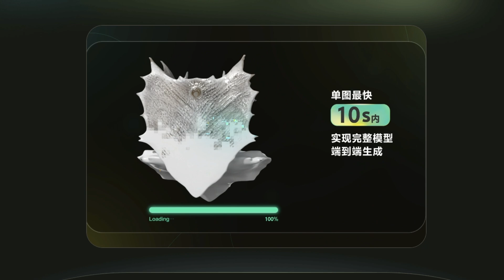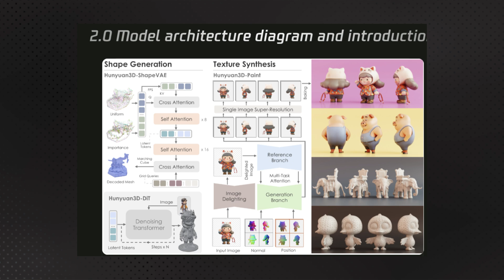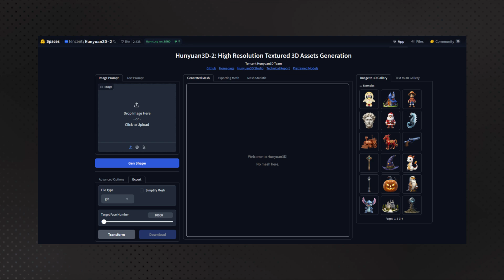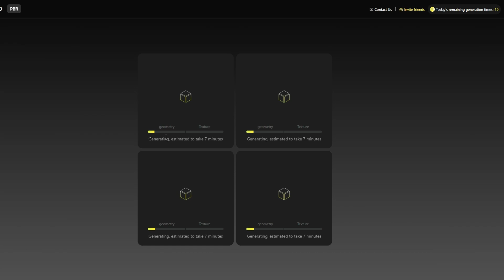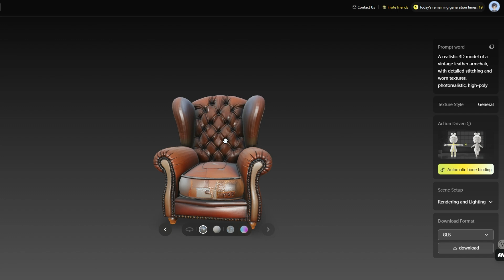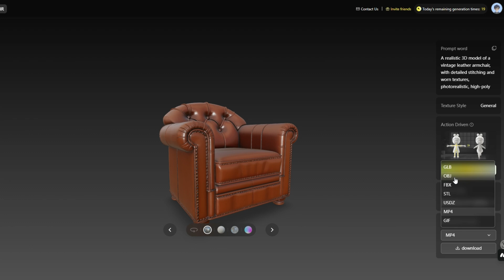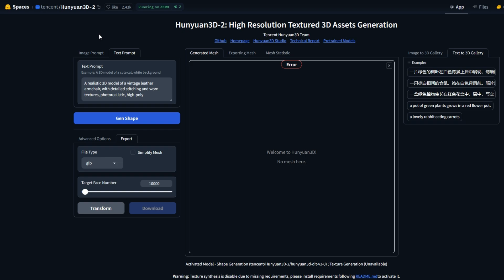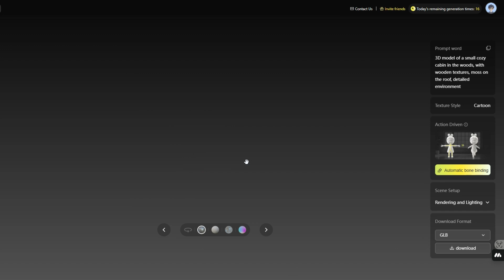أقوى أداة مجانية لإنشاء نماذج ثلاثية الأبعاد بدقة مذهلة 🔥– اكتشف Hunyuan 3D 2.5 الآن!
مع التطور المستمر في مجال توليد وإنشاء المحتوى، قامت تينسنت Tencent بإعادة تصميم وإصدار أداة جديدة ثلاثية الأبعاد، متاحة مجانًا ومفتوحة المصدر لكل من يرغب في العمل على تصميم النماذج ثلاثية الأبعاد.